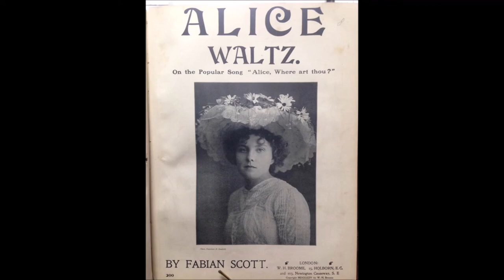FABIAN SCOTT Alice waltz 1904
Fabian Scott was a nom-de-plume for Ernest Reeves (1874 — 22 May 1940)